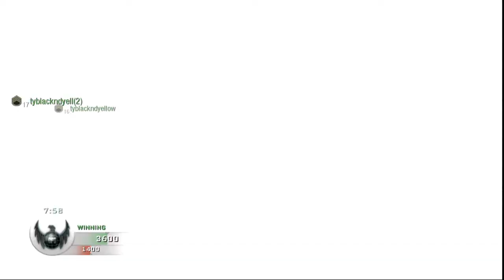Best Call of Duty Ever! (Black Ops)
Best Capture Cards Available!